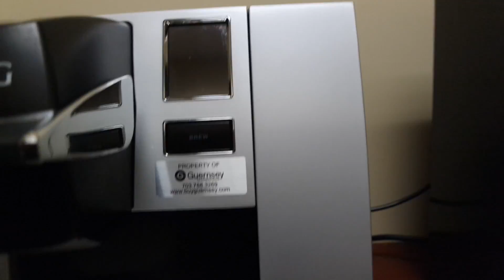VLOG | IT'S GOING DOWN IN THE DM'S AND WE'RE ALSO SAMPLING SUGAR SHACK DONUTS! | Corey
Hey guys in this weeks vlog you'll see my short commute to work and a little of my day to day experiences.